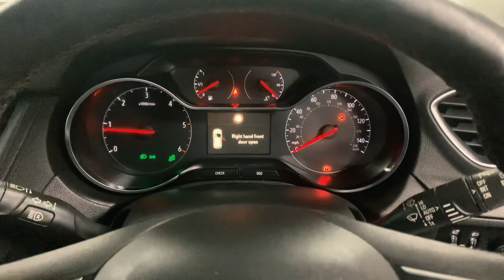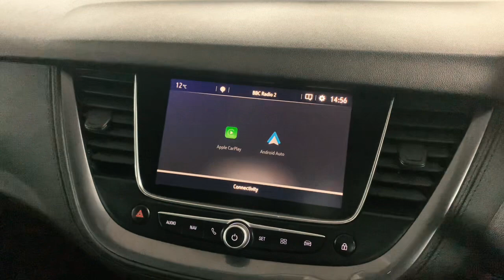YL68VHM - Crossland X